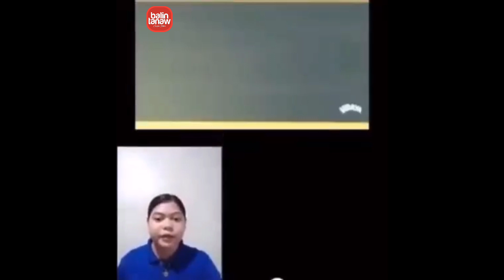Pag Tumawa Ka Bawas Ligtas Points Ka! Pinoy Priests Funny Videos September 2021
Pag Tumawa Ka Bawas Ligtas Points Ka!

Mligayang araw sa inyo, at eto na naman tayo nagbabalik upang tignan ang mga videong puno ng kalokohan, sa araw na ito ating tignan ang mga videong babawas sa ating kaligtasan, kaya pag tumawa ka, bawas ligtas points ka

Pinoy Funny Videos September 2021 , Katatawanan